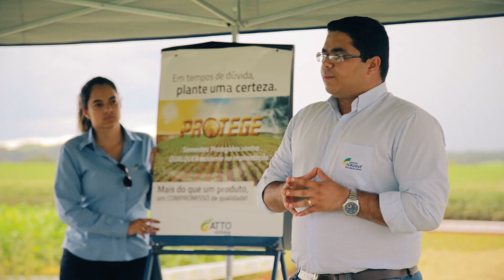ETF 2018 - Foco Agronegócios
Estação Tecnológica Foco 2018.